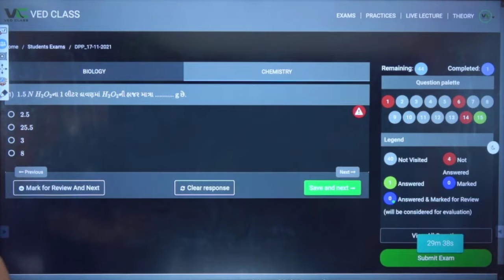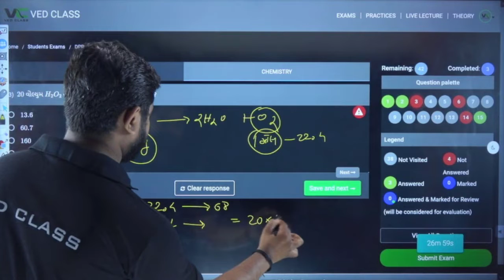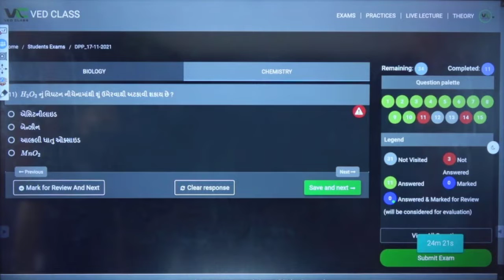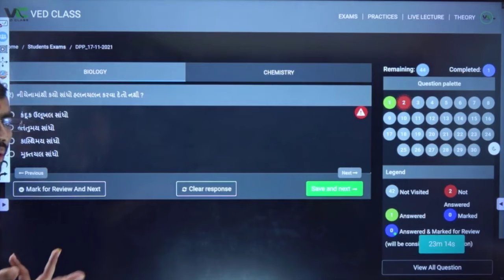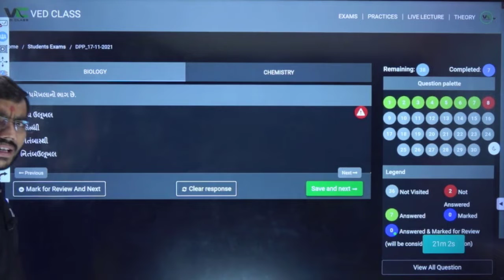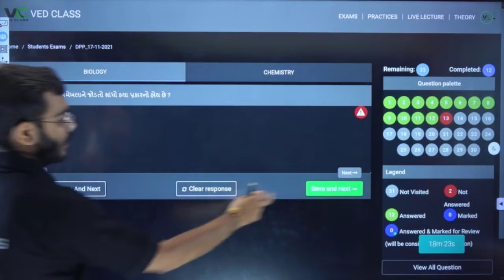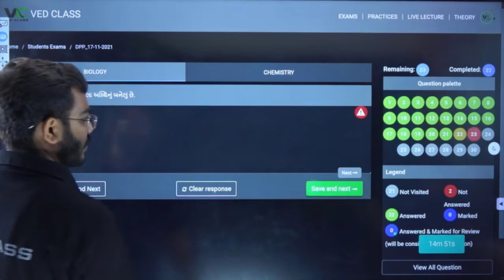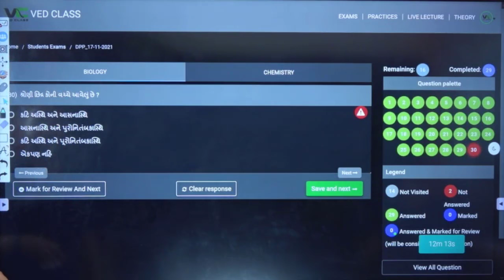DPP Solution📝of 17-11-2021 | Chanakya Batch NEET | 2022 Full Year Course in Gujarati | VedClass